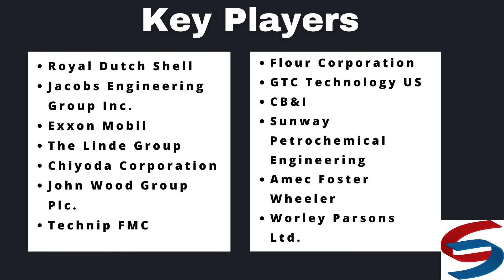Sulphur Recovery Market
Sulphur Recovery Market by Product Type (Claus Process and Tail Gas Treatment) by Application (Gas and Oil) by Industry Analysis, Volume, Share, Growth, Challenges, Trends and Forecast 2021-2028